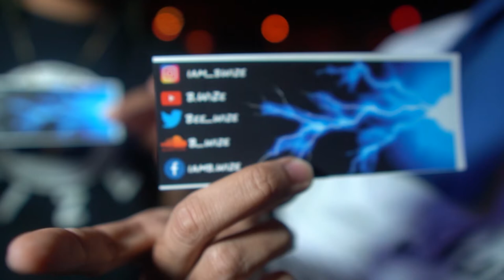Good Rhymes and Good Times: The Roxy Documentary(Filmed by Jackie Terry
One of the first bars to open and have events for people. This a dope documentary about Jim Kilroy and the staff at the Roxy Bar. Dope performances, networking, filming, and good times during these pandemic times.
Filmed: 1/25/21